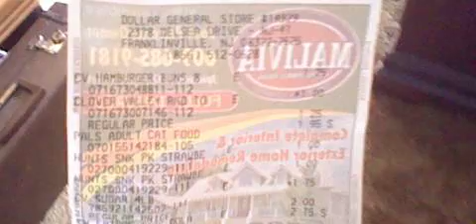92 GANGSTALKED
I RECEIVED A STUPID PHONE CALL AND THEY HUNG UP 1:55 PM FROM A BURNING PHONE.